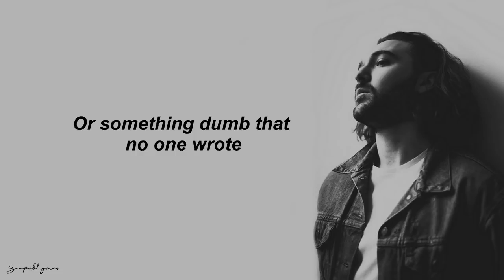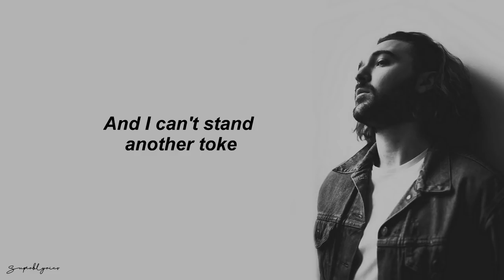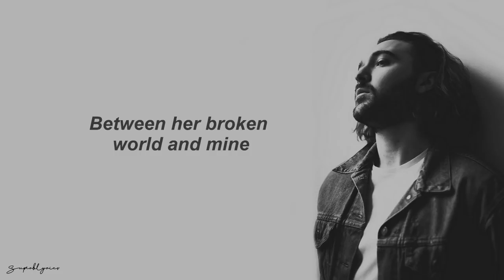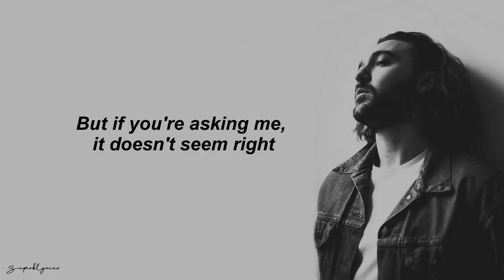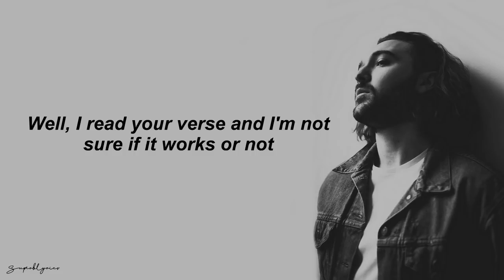I Found God, She Was Out Of Her Mind Luckie Lyrics